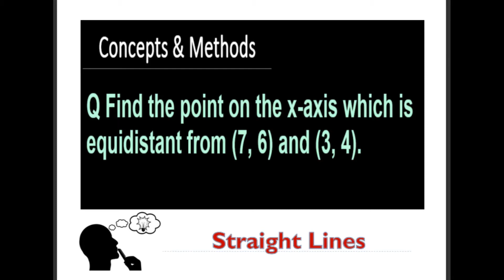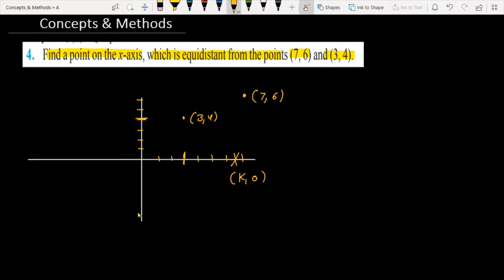Find a point on the x axis ,which is equidistant from (7, 6) and (3, 4).